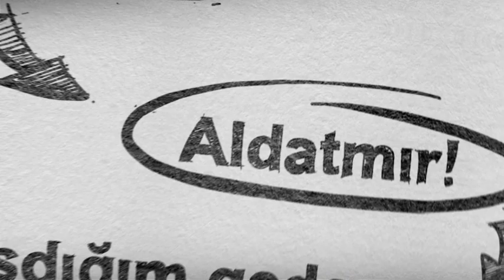Niyə məhz Azercell